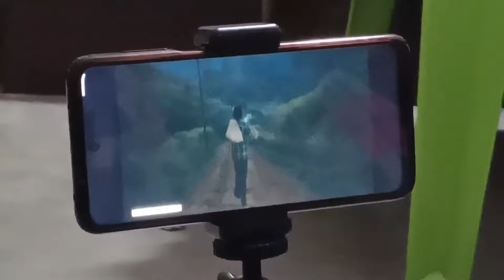এই রকম জীবনে আমার কোনোদিন হয়নি